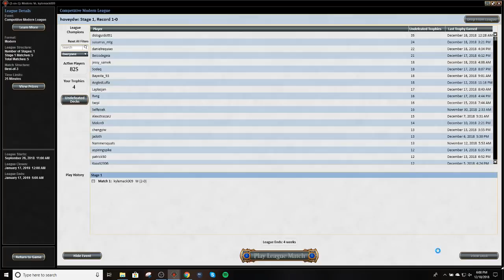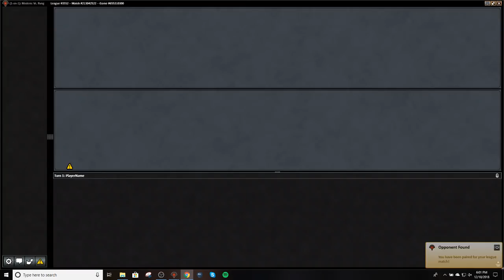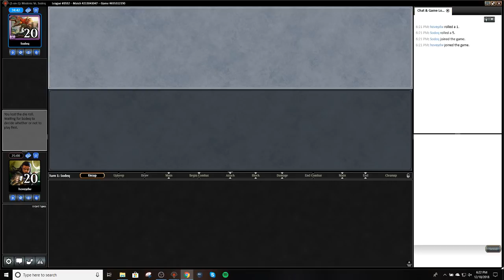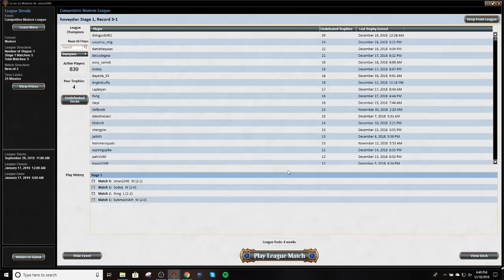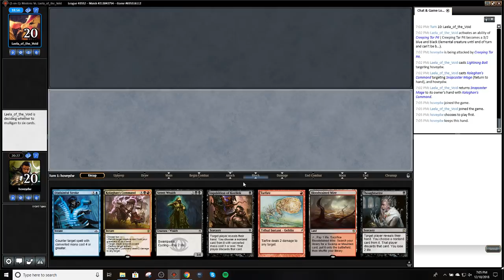Modern - Traverse Shadow No Commentary 12/26/2018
Match 1 vs. Zoo 0:23
Match 2 vs. Mardu Pyromancer 11:25
Match 3 vs. Dredge 32:22
Match 4 vs. Boggles 47:40
Match 5 vs. Grixis Control 1:02:26
1 Blood Crypt
4 Bloodstained Mire
1 Breeding Pool
4 Death's Shadow
2 Dismember
3 Tarfire
2 Fatal Push
4 Inquisition of Kozilek
2 Liliana, the Last Hope
4 Mishra's Bauble
1 Overgrown Tomb
4 Polluted Delta
1 Stomping Ground
4 Street Wraith
3 Stubborn Denial
1 Swamp
4 Tarmogoyf
2 Temur Battle Rage
4 Thoughtseize
4 Traverse the Ulvenwald
4 Verdant Catacombs
1 Watery Grave

1 Kolaghan's Command
1 Radiant Flames
2 Assassin's Trophy
1 Collective Brutality
2 Disdainful Stroke
1 Temur Battle Rage
3 Surgical Extraction
2 Fatal Push
1 Stubborn Denial
1 Ancient Grudge